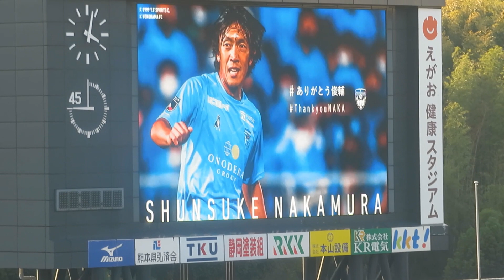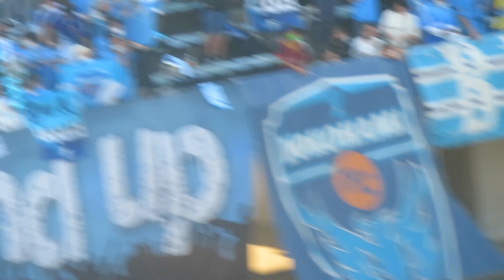ロアッソからも引退への画像が写し出される。中村俊輔現役ラストマッチ、試合後の光景2022/10/23 ロアッソ熊本ー横浜FC えがお健康スタジアム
練習

前半

後半

試合後

2022/10/23 ロアッソ熊本ー横浜FC えがお健康スタジアム